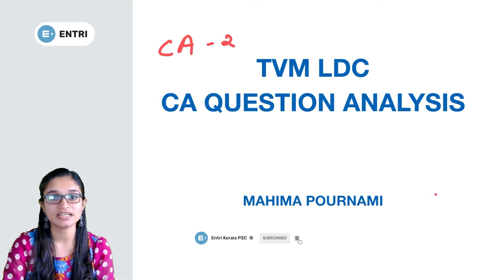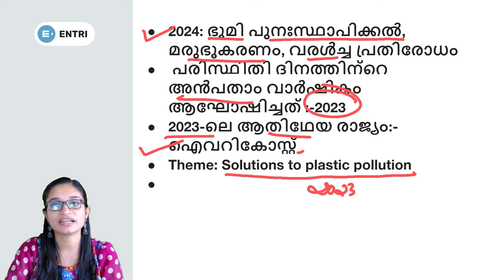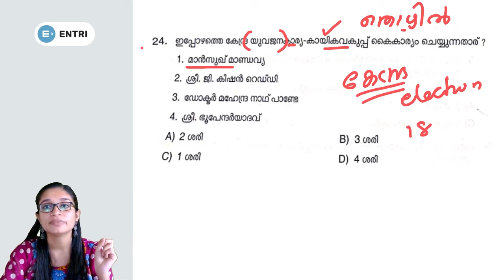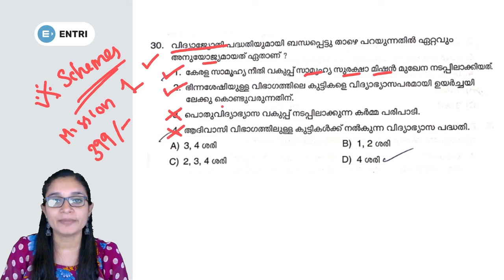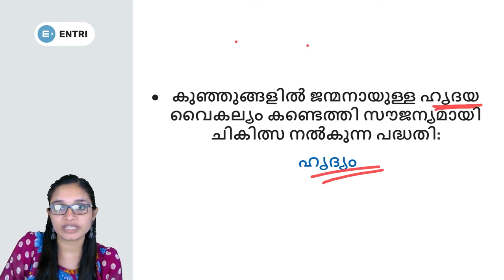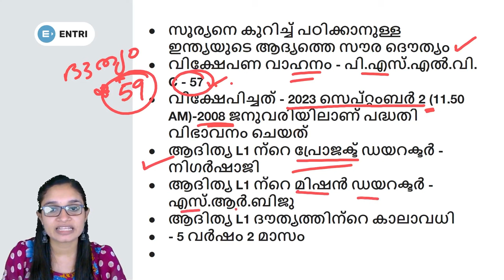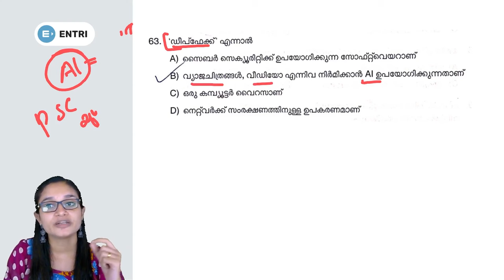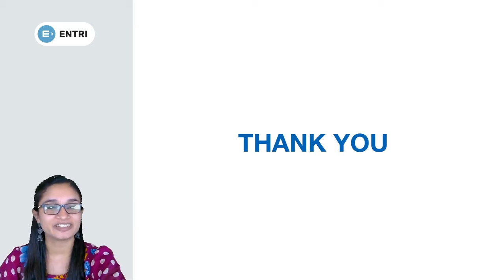🔥ഇനി LDC പരീക്ഷ ഉള്ളവർ ഈ ആനുകാലികങ്ങൾ പഠിക്കാതെ പോകരുത് 🔥LDC | CURRENT AFFAIRS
399 രൂപയ്ക്കു LDC Test Series purchase ചെയ്യാൻ ലിങ്കിൽ ക്ലിക്ക് ചെയ്യൂ👆
Pradeep sir special various LGS batch ൽ Join ചെയാൻ ഫോം പൂരിപ്പിക്കാം 👆
Sujesh sir Special Secretariat Assistant batch ൽ Join ചെയാൻ ഫോം പൂരിപ്പിക്കാം 👆
2025 ലെ PSC Exams നു തയ്യാറെടുക്കാൻ ആഗ്രഹിക്കുന്നെങ്കിൽ ഫോം പൂരിപ്പിക്കാം 👆
Secretariat Assistant Beginners test series- ൽ പങ്കെടുക്കാൻ മുകളിൽ കൊടുത്തിരിക്കുന്ന ലിങ്കിൽ ക്ലിക്ക് ചെയ്യുക 👆
എൻട്രിയുടെ ഹൈകോർട്ട് ഓഫീസ് അറ്റന്ഡന്റ് കോഴ്‌സിൽ ജോയിൻ ചെയ്യാൻ ഫോം പൂരിപ്പിക്കാം 👆
Sujesh Purakkad Special 10th Level Foundation Batch ൽ Join ചെയാൻ ഫോം പൂരിപ്പിക്കാം👆
Sujesh Purakkad Special Long term Degree Batch ൽ Join ചെയാൻ ഫോം പൂരിപ്പിക്കാം👆
എൻട്രിയുടെ Kerala Bank OA Batch ൽ Join ചെയാൻ ഫോം പൂരിപ്പിക്കാം
ഹൈകോർട്ട് അസിസ്റ്റന്റ് സ്പെഷ്യൽ ബാച്ചിന്റെ ഭാഗമാകുവാൻ മുകളിൽ കൊടുത്തിരിക്കുന്ന ലിങ്കിൽ ക്ലിക്ക് ചെയ്യുക 👆
Food & Safety Officer batch ൽ ജോയിൻ ചെയാൻ ഫോം പൂരിപ്പിക്കുക 👆

പ്രദീപ് മുഖത്തല
രജ്ഞിത് ആർ കെ
സുജേഷ് പുറക്കാട്
സബീഹ്
ശ്രീനിധി
വിശാഖ് പാവുമ്പ
അനിൽ കുമാർ
അന്വർഷാഹ് പാലോഡ്
ആൻസി

10th level Preliminary exam
10th level Mains exam
Fireman/firewoman
Lower-division clerk
Fieldworker
Office attendant
Divisional accountant